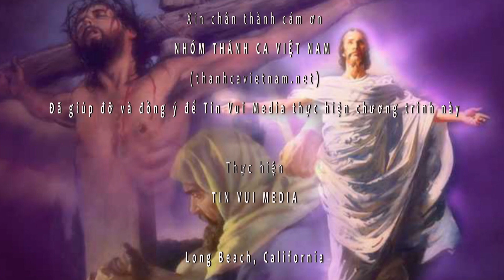Sống Với Chúa Hằng Tuần - Chúa Nhật Phục Sinh - Lm. Đa-Minh Nguyễn Xuân Trường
Sống Với Chúa Hằng Tuần
Chúa Nhật Phục Sinh
Phúc Âm Thánh Gioan Ga 20 1-9
Đức Giêsu phải trỗi dậy từ cõi chết

Bài Giảng:  Lm. Đa-Minh Nguyễn Xuân Trường
Bài Hát:  Chúa Hiển Trị
Tác Giả: Hoàng Kim
Trình Bày: Hợp Ca

Tin Vui Media
Long Beach, California